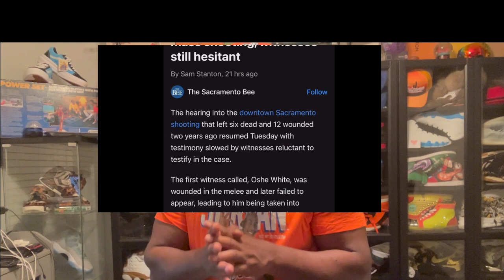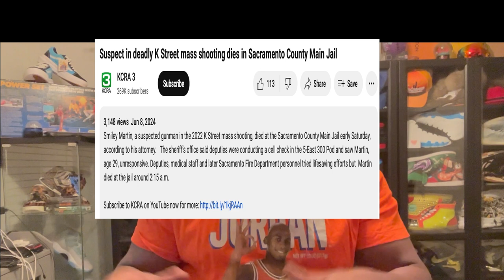K Street Murder Suspect Gets Murdered In Jail Under Suspicious Circumstances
A Lot Of Questions surrounding The Murder of A Inmate responsible for the K street Massacre